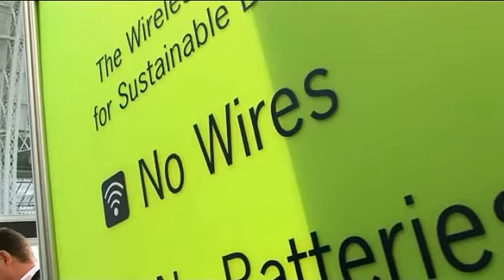EnOcean Alliance - Energy Savings, Cost Savings and Flexibility in Buildings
An Interview with Graham Martin, Chairman and CEO of the EnOcean Alliance, about the Alliance.
Introducing self powered wireless switches, sensors and actuators for sustainable buildings